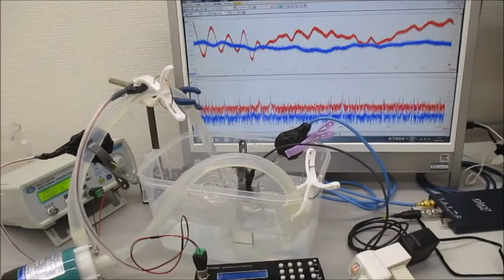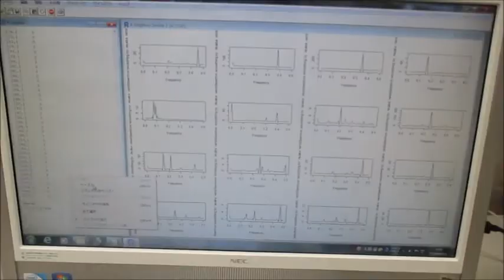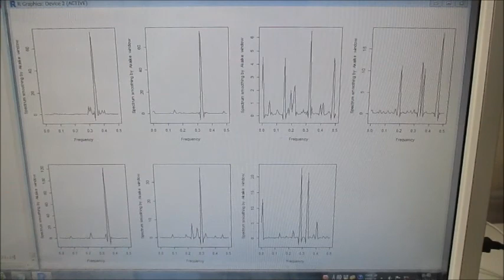オリジナル超音波実験（超音波システム研究所）Ultrasonic-labo